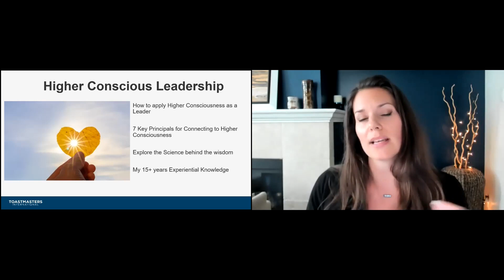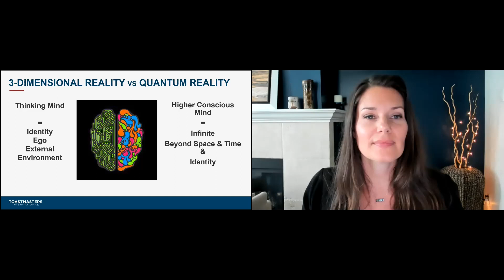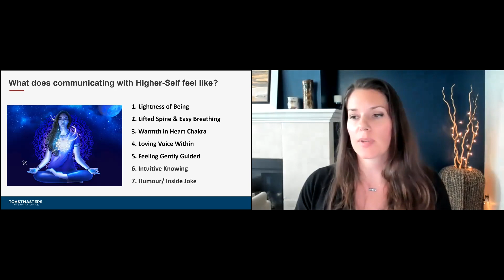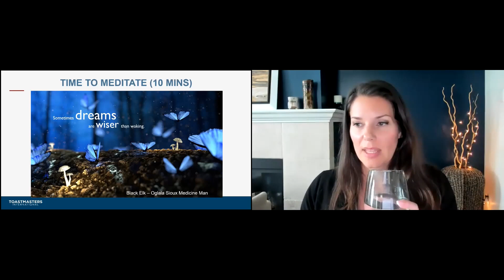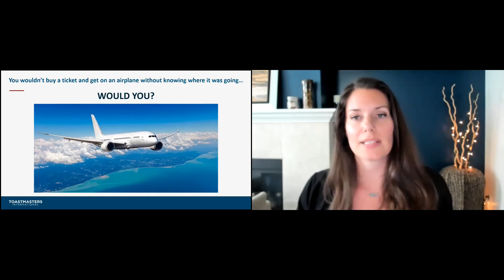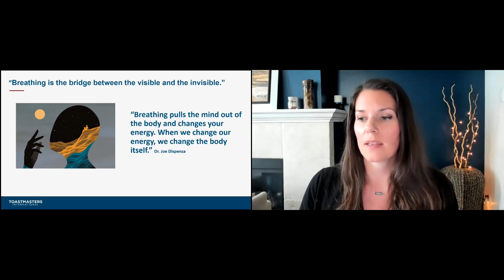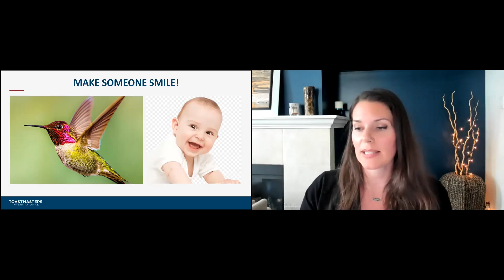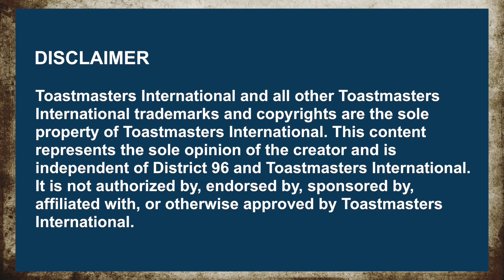Higher Consciousness Leadership - Mandara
You know how leaders, in both their personal and professional lives, are called on to make a million important decisions a day which can cause major anxiety, self-doubt and undue stress?

Have you ever wished you could tap into a fountain of knowledge, self-awareness and wisdom within in order to make important decisions with greater self-confidence, achieve work-life balance, have better health and better relationships?

In this fun, hands-on, informative workshop participants will learn the how to tap into their innate higher-self wisdom and intuition through scientifically backed meditations and brain hacks which they can immediately apply to improve both their personal and professional lives!

This workshop was presented live in Zoom on May 30th, 2021, and the recording was edited by a dedicated District 96 Toastmasters Volunteer.